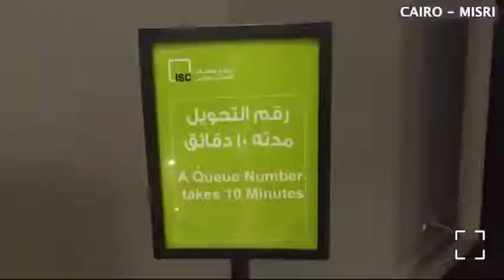Waziri Mulamula aelezea ziara siku tatu ya Rais Samia nchini Misiri"Ziara hii inamafanikio sana"